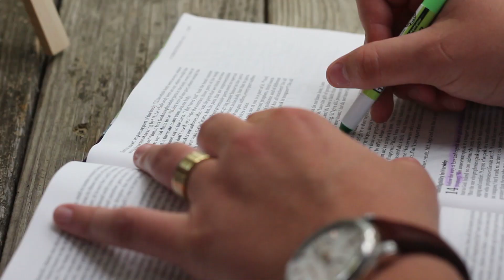Keel Wedding - May 28th, 2018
Wedding profile video from Aaron and Bethany Keel's wedding. May 28th, 2018

"January Wedding"
The Avett Brothers